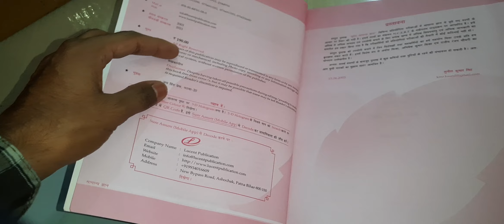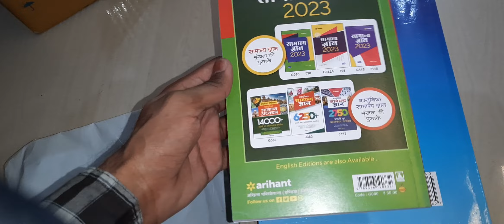Lucent GK book hindi medium unboxing